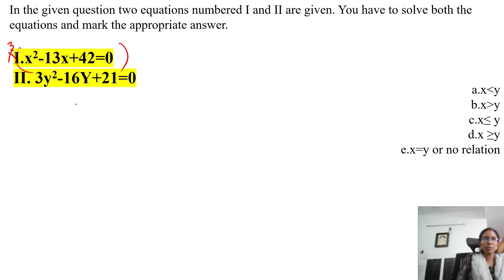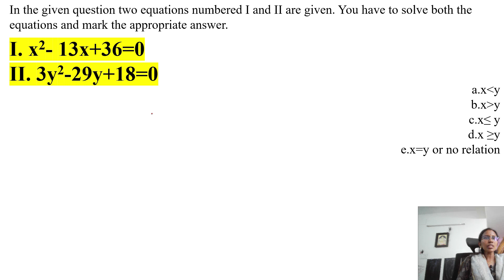Quadratic Equations for Upcoming Bank Exams-Prepare to Crack